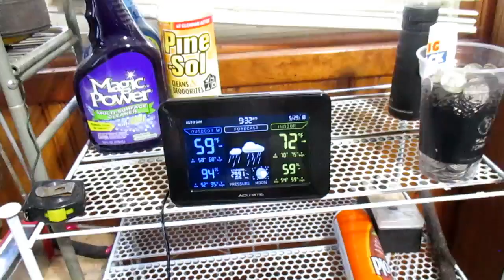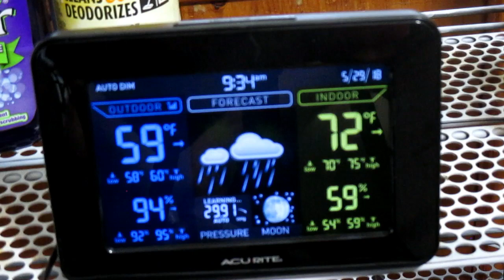Two Tools to Improve Your Fishing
$90 for two tools, increases your chances of catching fish